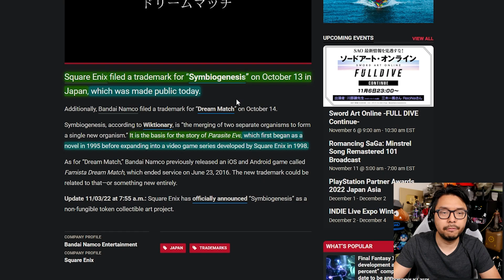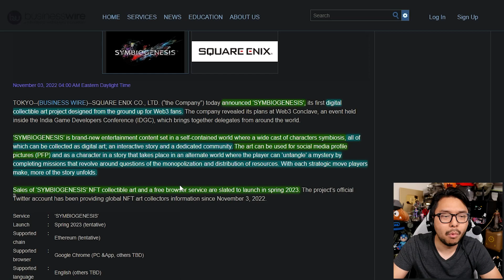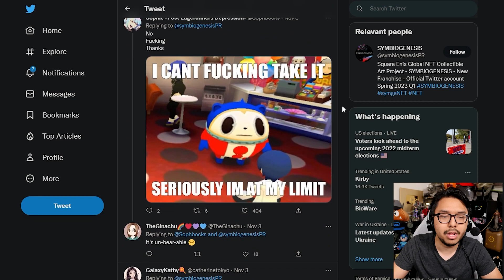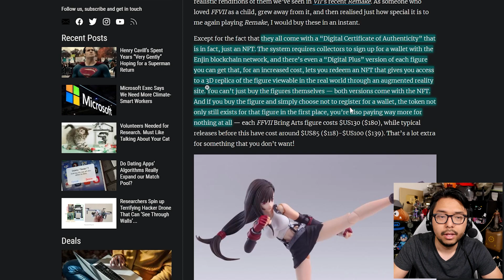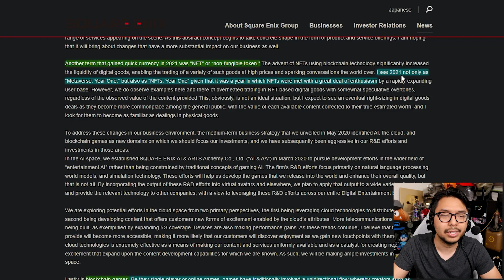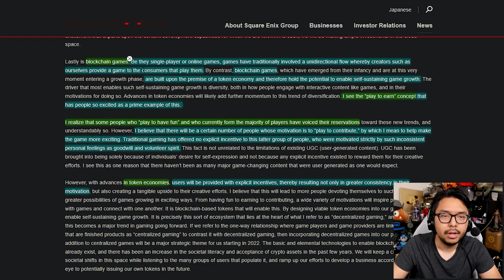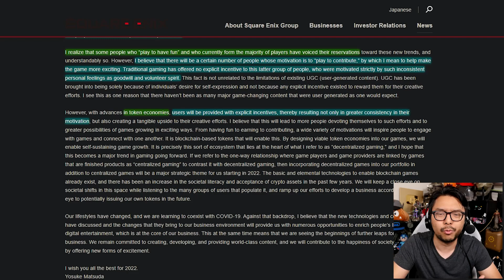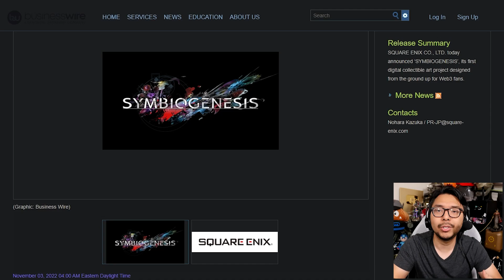Square Enix Anger The Internet, Project That Looked Like Parasite Eve Turns Out To Be NFT Garbage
TOP PATRONS
[CIPHER]
 - Devon B
[BIG BOSS]
 - Jonathan Ball
[BOSS]
 - Gerardo Andrade
 - Michael Redmond
 - Peter Vrba
 - Time Dragonlord
[LEGENDARY]
 - BattleBladeWar
 - Theron Webb